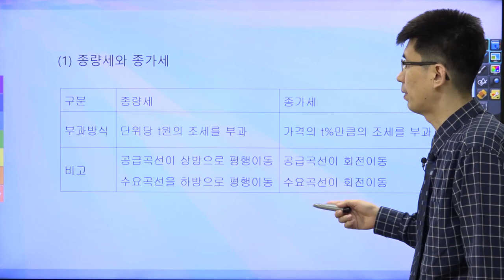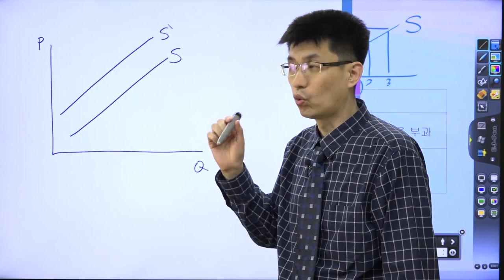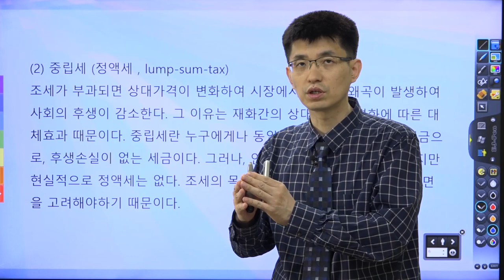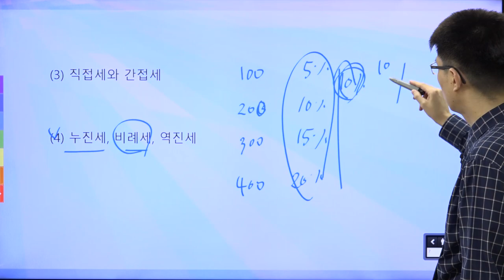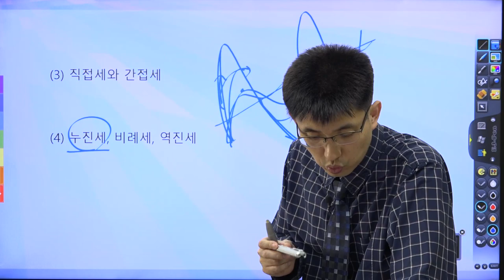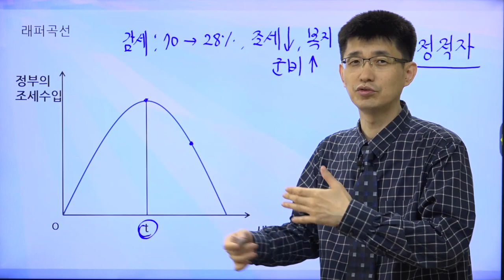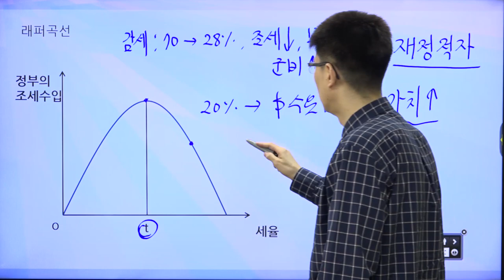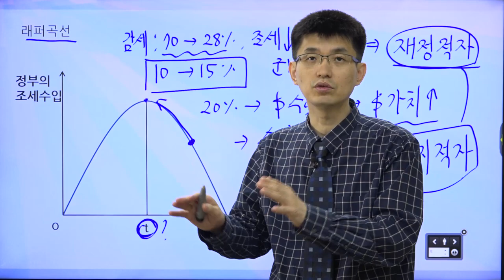[TESAT 너무쉬운 테샛 11강] 조세의 이해 (교재p 58~61)